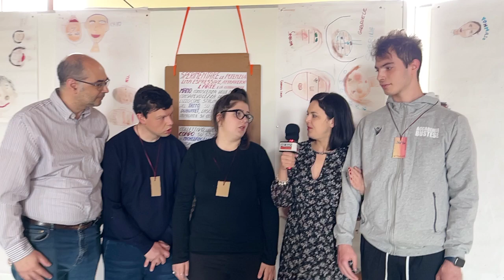Fare arte insieme - Buscate 3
Volare Insieme ODV
Civil Week 2024 Buscate con Elena Inversetti